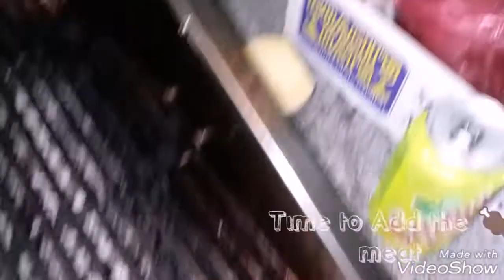"Food Galore Mexiko" Video Blog #26 "Se Va Hacer La Carnita Asada"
Good food with family and friends...is best Enjoyed when.